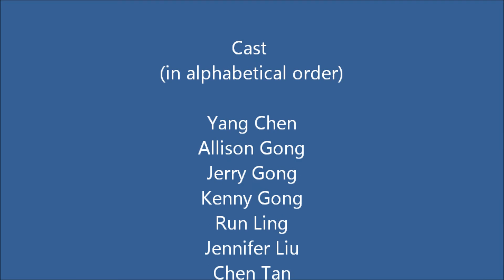Adventure in the Red Mountain